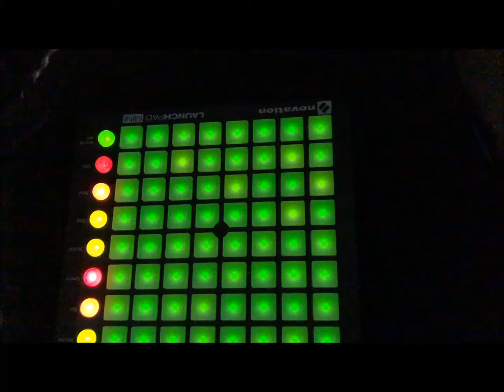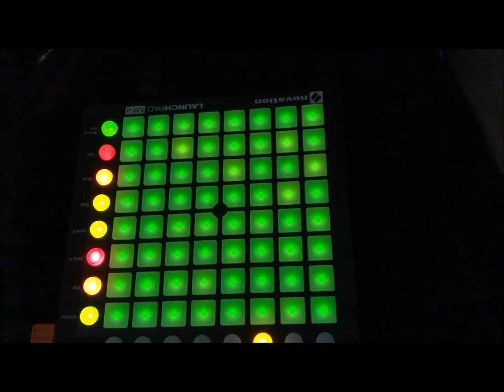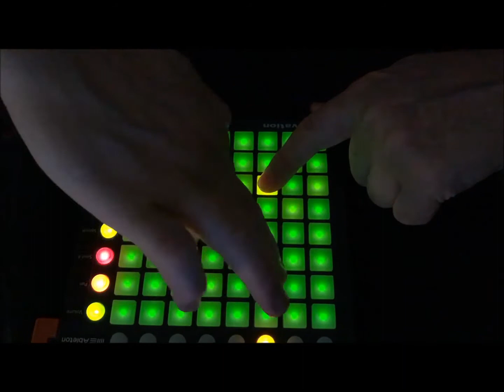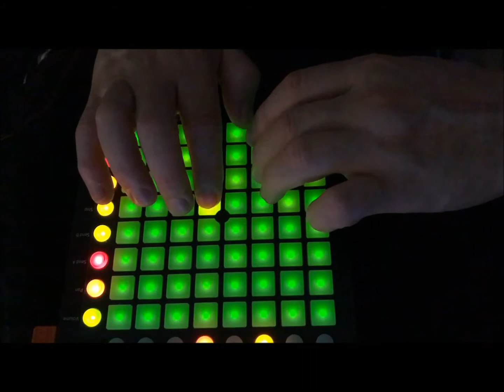cover guitarra electro launchpap BIG WOMAN xxx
cover guitarra launchpap xxx
SESION TECHNO
GUITAR